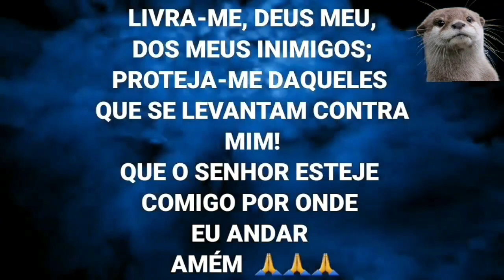PESCARIA NO PESQUEIRO STELLA , PESCA COM AMIGOS E PATROCINADOR VAKERO LOKO FALADO, PESCA SHOW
PESCARIA NO PESQUEIRO STELLA , PESCA COM AMIGOS R NOSSO PATROCINADOR VAKERO LOKO FALADO, PESCA TOP D MAIS MUITA RISADA  SAIU VARIOS PEIXES ATÉ PIRA SAIU GRANDE ABRAÇO GALERA.